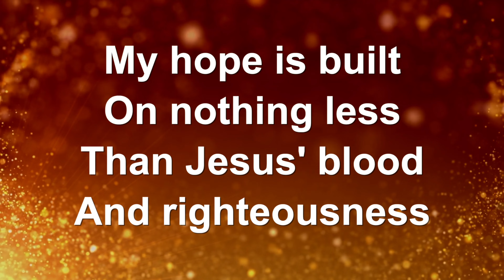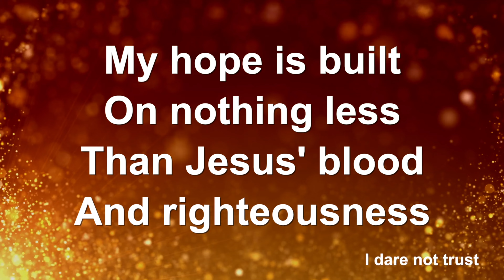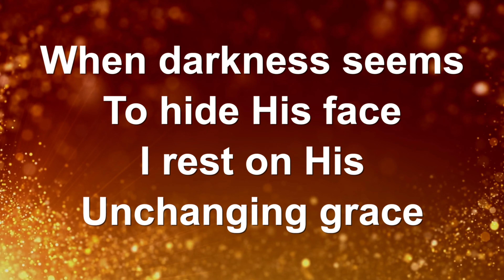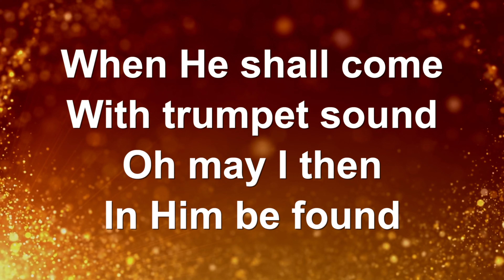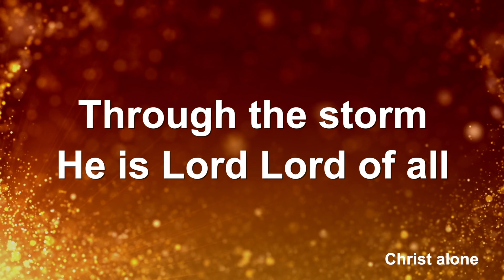Advent @ Home - Week 1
As part of our Advent @ home 2021 series  Gemma reflects on Hope in this weeks Wednesday wonderings.